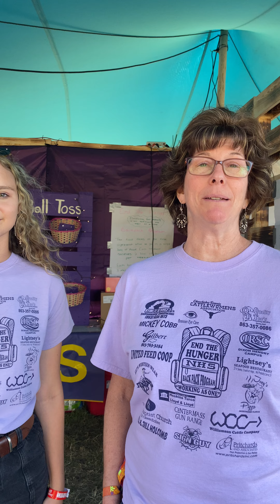Okeechobee Music Festival Participation Row: End Hunger Backpack Program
On the last day of the Okeechobee Music Festival, we talked to Wendy & Joy about the End Hunger Backpack Program.